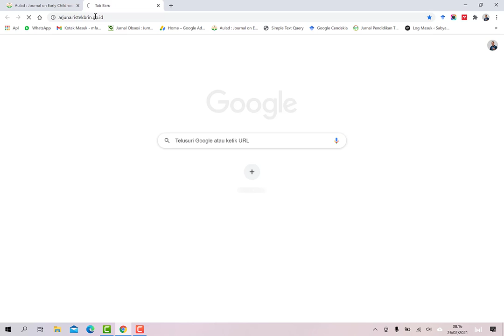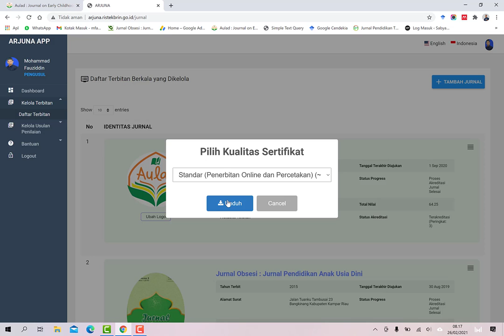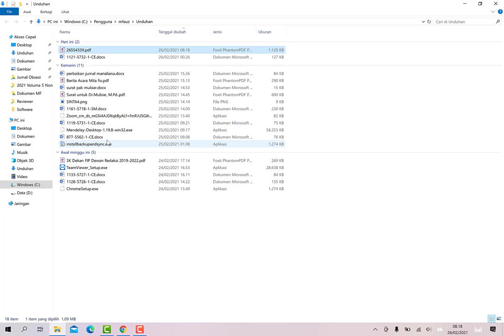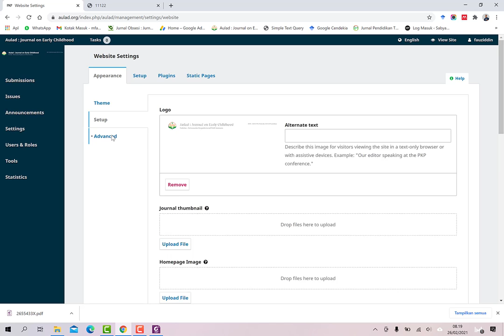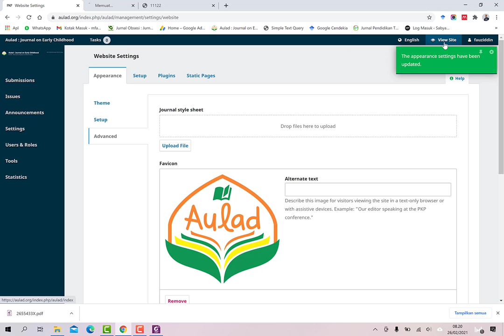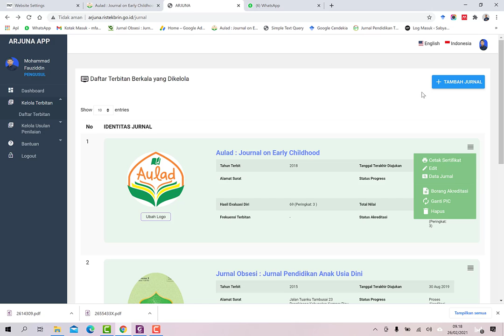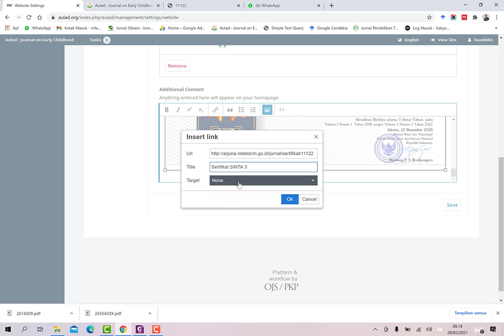Download dan Sematkan Sertifikat Akreditasi Jurnal Ilmiah